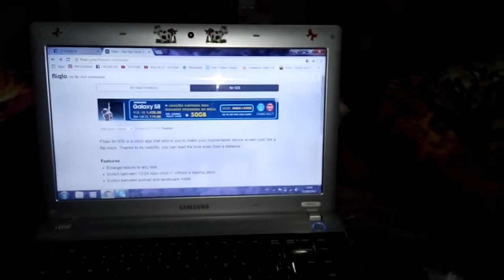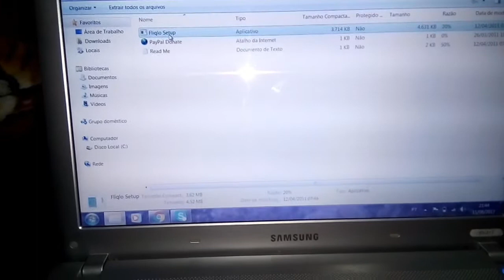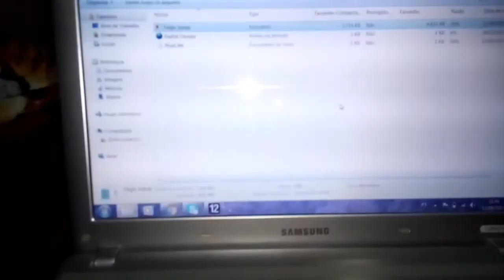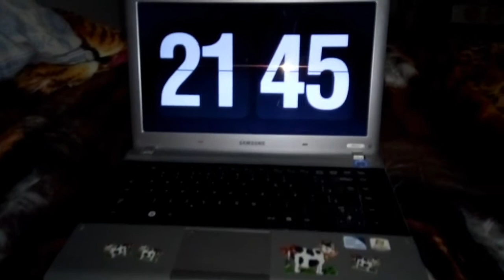COMO COLOCAR DESCANSO DE TELA RELÓGIO NO SEU NOTEBOOK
Descanso de tela gringo em seu PC ou notebook Windows... Passo a passo.